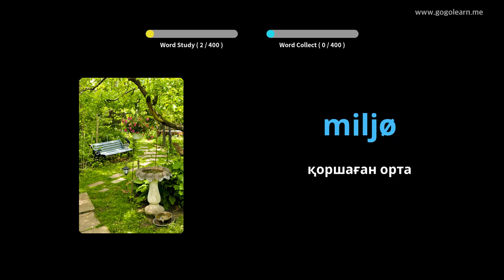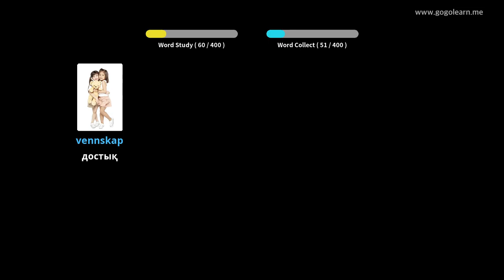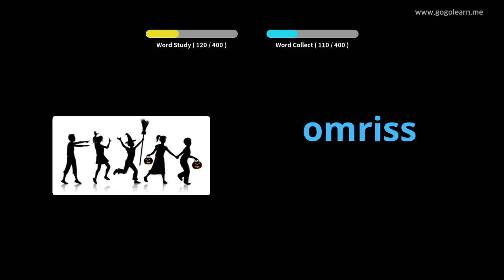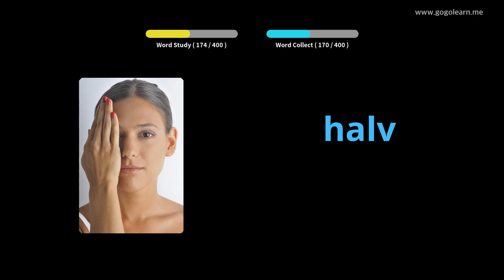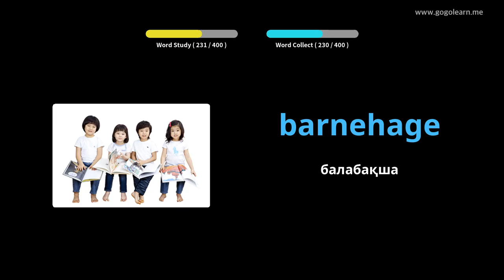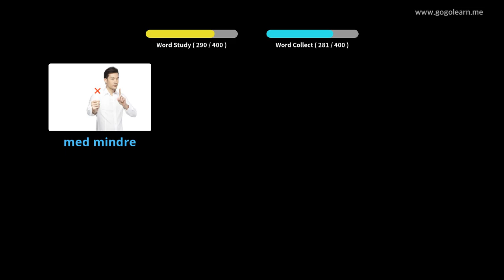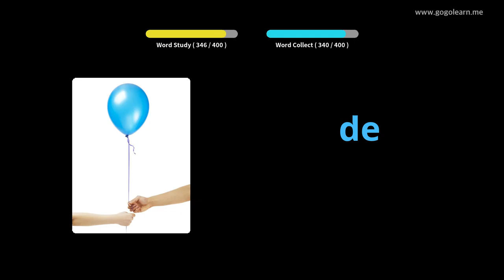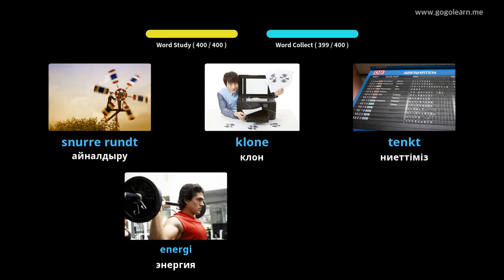Норвегиялық 3 сөздік орта мектебі | Golearn